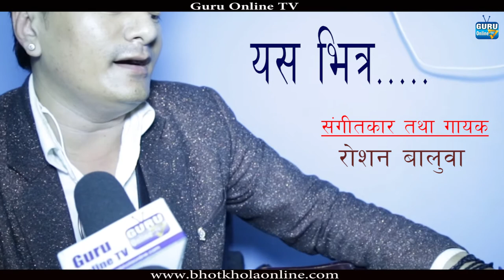भर्जिन गीत, जसका कारण चेलाहरु चर्चित छन् - Roshan Baluwa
भर्जिन गीत, जसका कारण चेलाहरु चर्चित छन् सिकाउने गुरु जहाको त्यहि